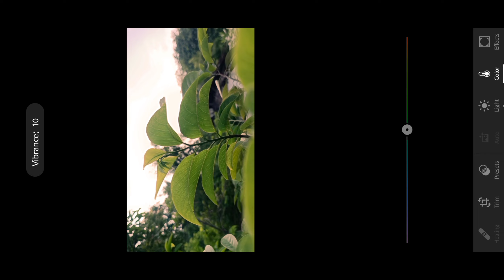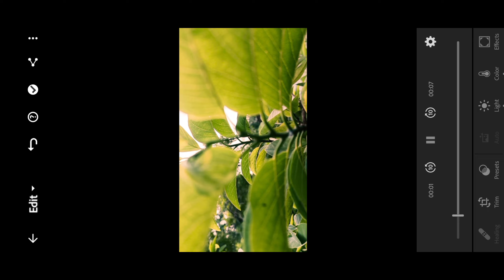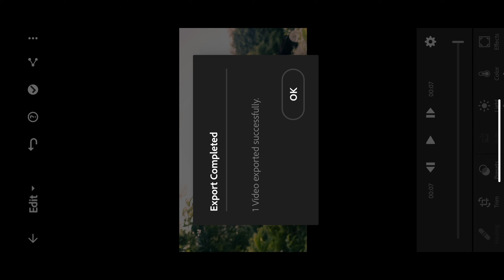How To Color Grade in Lightroom Mobile Tutorial in Mobile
4k Cinematic Video Netural Shots Mobile Shots
Android xiaomi 11i editor
Xiaomi 11i
Memory:128
Rem:6+2=8
APK Use
1VSCO Slow:Smooth
2 Kine Mastar

 4k 60fps Cinematic Mobile Shoot Video  Video